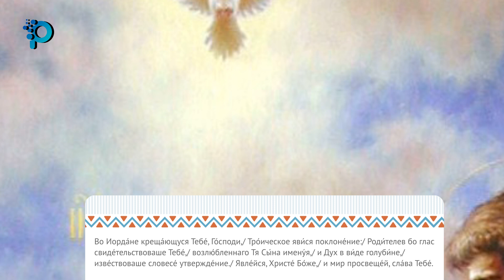Во Иорда́не креща́ющуся Тебе́, Го́споди (читаем в КРЕЩЕНИЕ ГОСПОДНЕ)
Смотри наши выпуски в ВК Видео и RuTube , а так же читай статьи с видео в Дзене , Telegram и на официальном сайте Тропарь, глас 1
Во Иорда́не креща́ющуся Тебе́, Го́споди,/ Тро́ическое яви́ся поклоне́ние:/ Роди́телев бо глас свиде́тельствоваше Тебе́,/ возлю́бленнаго Тя Сы́на имену́я,/ и Дух в ви́де голуби́не,/ изве́ствоваше словесе́ утвержде́ние./ Явле́йся, Христе́ Бо́же,/ и мир просвеще́й, сла́ва Тебе́.